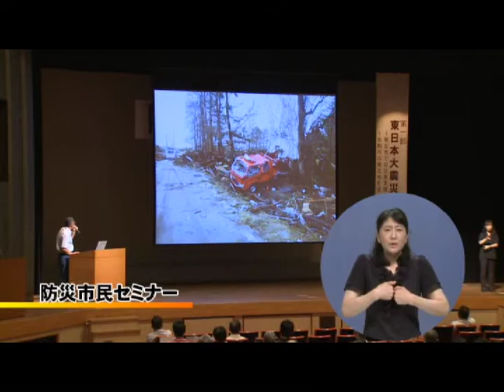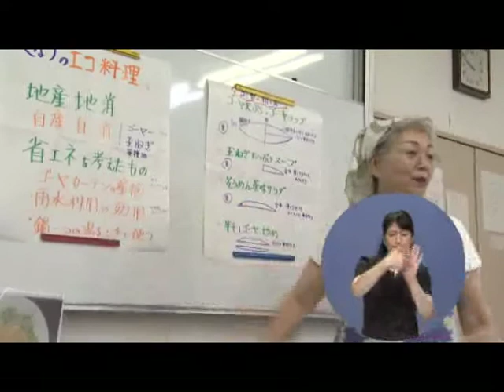生駒市ラブリータウンいこま23年9月15日(1/2)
◆防災市民セミナー(8月27日、中央公民館サンホール)
生駒市と生駒市自治連合会の共催で開催された、防災市民セミナー。来場者は、自らの身は自分で守る、そして、自分たちの住んでいる地域は自分たちで守るという自助・共助の意識を改めて再確認していました。
◆ゴーヤでエコ料理教室(8月28日、中央公民館)
夏の日除けとして大活躍した「みどりのカーテン」で収穫したゴーヤを使ったエコ料理教室。参加者は、ゴーヤの新たな食べ方・調理法を教わりながら、暮らしの中で出来る環境活動について見直していました。
◆「まちを元気にする達人たち」－いこま国際音楽祭－(9月1日、中央公民館)
11月に開催される『いこま国際音楽祭』について、今年の内容や意気込みを音楽監督のハン カヤさんにお聞きしました。